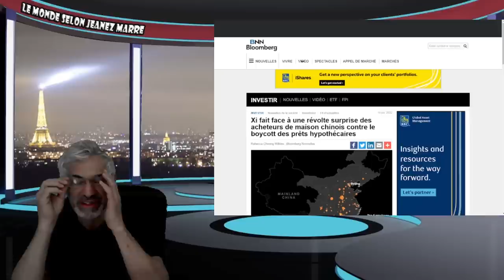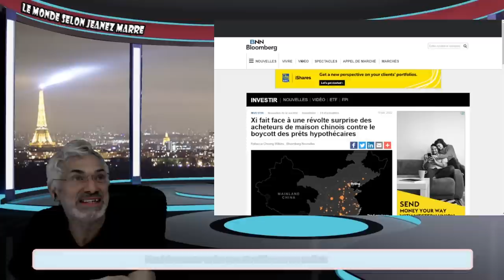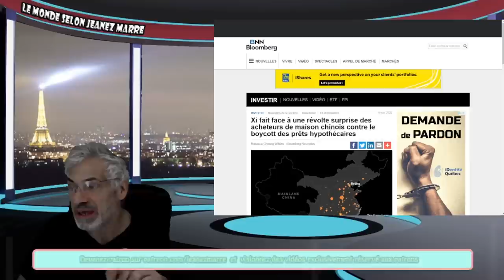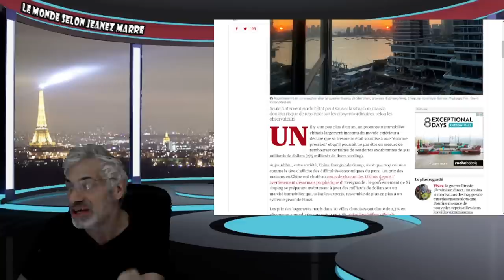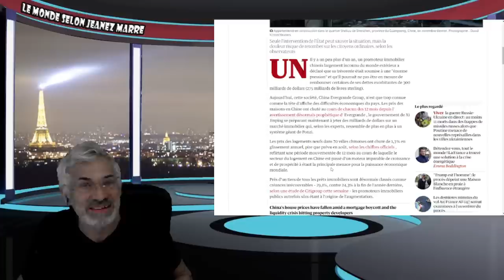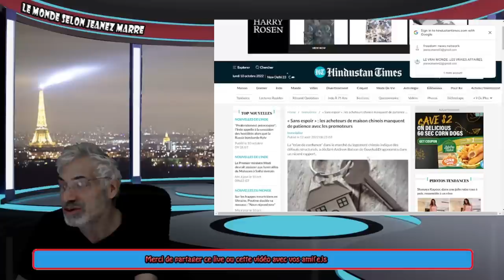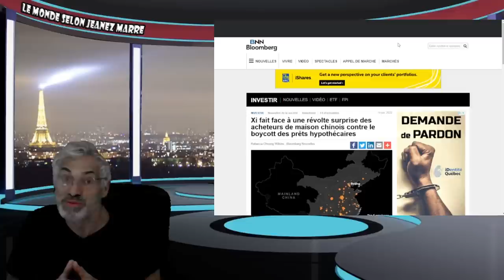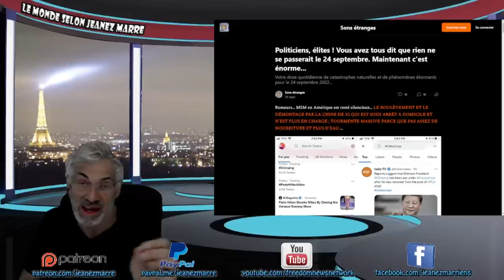VOUS DEVEZ VOIR CETTE VIDÉO IMMÉDIATEMENT;CE QUI SE PASSE EN CHINE EST GROS;EFFONDREMENT TOTAL !